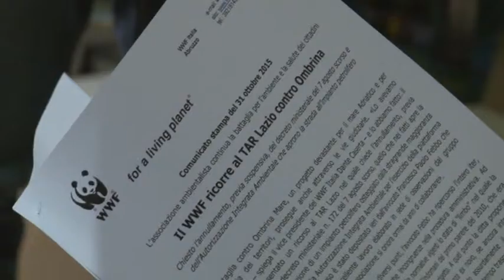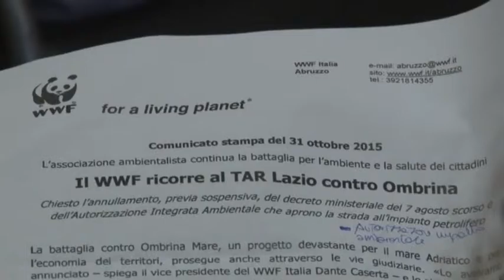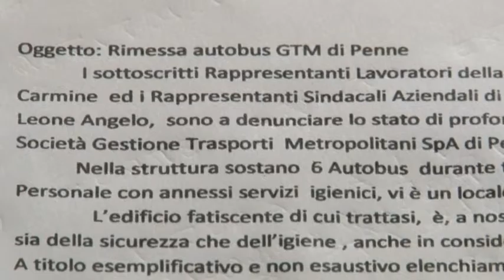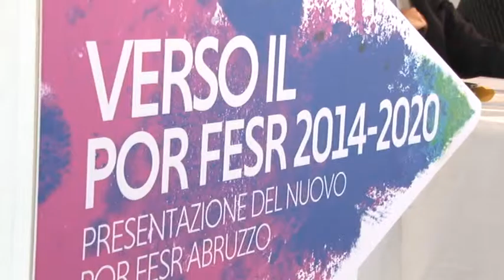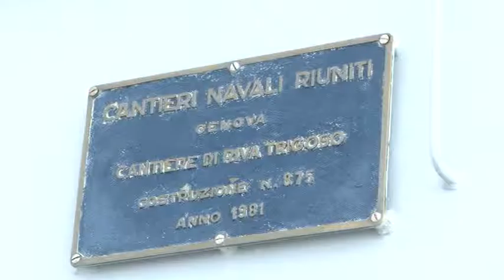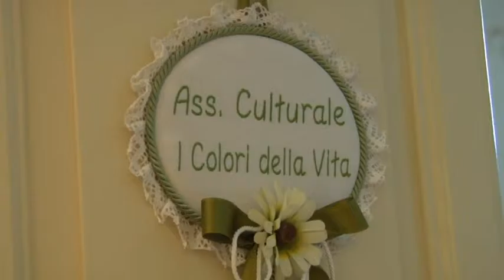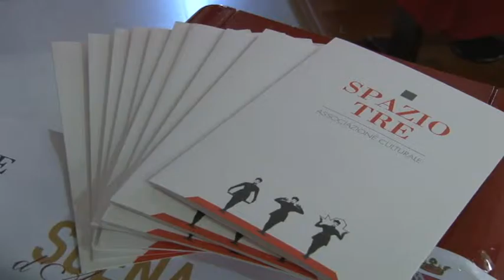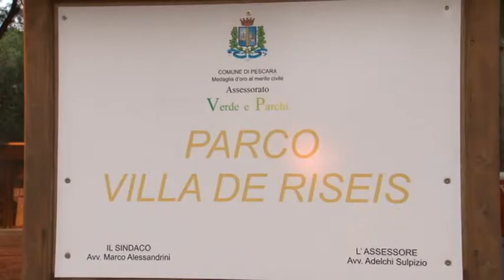TgSei - Edizione della notte - Sabato 31 ottobre 2015